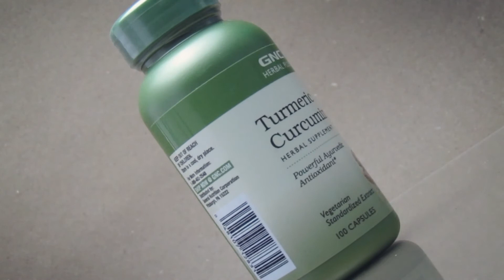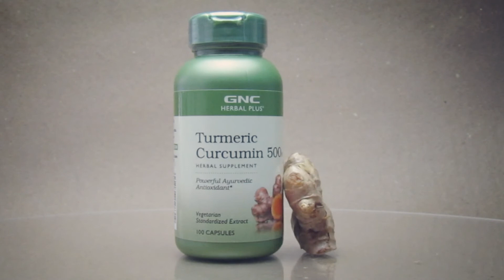GNC Herbal Plus Turmeric Curcumin 500mg 100 capsules | Herbal Supplements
Experience the incredible health benefits of turmeric with GNC Herbal Plus Turmeric Curcumin 500mg 100 capsules Herbal Supplements. Our powerful formula is designed to support joint health, promote healthy digestion, and boost overall immune system function.

Turmeric has been used for centuries in traditional medicine for its powerful anti-inflammatory and antioxidant properties. Our formula is made with the highest-quality turmeric extract, which is carefully crafted to ensure maximum bioavailability and effectiveness.

Our supplements are easy to take and perfect for anyone who wants to support their overall health and wellness. Whether you're an athlete looking to support joint health or just someone looking to boost their immune system, GNC Herbal Plus Turmeric Curcumin has got you covered.